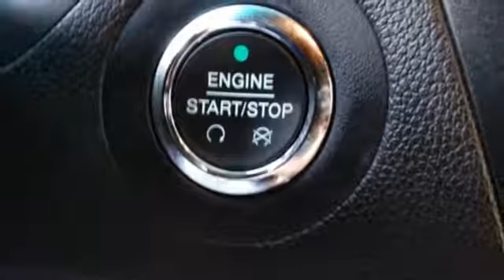2016 Ford Explorer San Diego CA Kearny Mesa, CA #26822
Year: 2016
Make: Ford
Model: Explorer
Trim: XLT
Engine: 3.5L 6-Cylinder SMPI DOHC
Transmission: 6-Speed Automatic with Select-Shift
Color: Gray
Interior: Ebony Black
Mileage: 50581
Stock #: 26822
VIN: 1FM5K7D86GGB72863
You can feel comfortable knowing that every single vehicle comes with a rigorous 100+ point inspection, PLUS a free CARFAX History and AutoCheck report. CARFAX One-Owner.brbr2016 Ford Explorer XLT XLT FWD 6-Speed Automatic with Select-ShiftbrAwards:br * 2016 KBB.com Best Buy Awards Finalist * 2016 KBB.com 5-Year Cost to Own Awards * 2016 KBB.com Brand Image Awards Reviews:brbr * High-tech features are plentiful and easy to use; cargo space is generous, even behind the third row; turbocharged V6 engine delivers plentiful power; quiet and comfortable on the highway. Source: EdmundsbrbrThis pre owned vehicle is available to test drive at Pacific Honda, your #1 Certified Pre-Owned Honda Dealer in Southern California and home of Worry-Free Guarantee. 4761 Convoy St, San Diego, CA 92111.This vehicle has a CARFAX and AutoCheck record available for FREE! Pacific Honda's Service Department takes pride in their work and has fully reconditioned this vehicle! Not only is it reconditioned properly but you can feel confident this vehicle is priced right with a reputable dealer in San Diego! For a limited time, this pre owned vehicle is available at special financing rates, on approved credit. Your local Honda Dealer serving San Diego, Kearny Mesa, El Cajon, National City ,Escondido, Poway, Mission Valley, Lemon Grove, Carlsbad, Chula Vista, Los Angeles and More! If you want a quality pre owned vehicle, we are always here to help!

Welcome to Pacific Honda in San Diego, CA. If you are looking for a new Honda or used Honda you have come to the right place. Pacific Honda serves the surrounding areas of Coronado, Linda Vista, and Del Mar. Honda fans from the area are encouraged to stop by our Honda dealership to test drive a new Honda or used Honda or speak with our team about new and used Honda financing. With our extensive selection of Honda models, including the Honda Accord and Honda Civic, in addition to our used car selection, San Diego drivers are sure to find the perfect Honda at our Honda dealership. Questions or concerns?